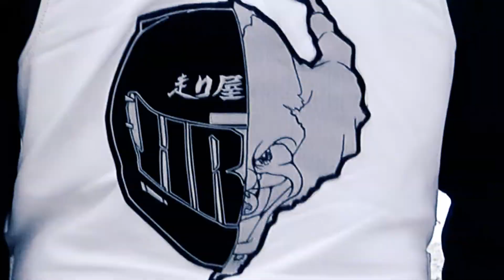Alexia received the visit of Team gala...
Il y a quelques jours, Alexia a reçu la visite de l’équipe du gala de Hilarious Riders. La visite avait pour but de donner en cadeau à nos prospects des items à l’effigie du groupe: un foulard, une tuque et un masque. Après quelques minutes à discuter, tout le monde était reparti. C’est ce qu’Alexia croyait... Environ 5 minutes plus tard, l’équipe Gala s'est de nouveau présentée avec un autre cadeau. Cette fois, avec la nouvelle qu'Alexia avait obtenu sa veste faisant d’elle, une membre officielle! L'équipe Gala n'aurait pas pu être plus heureuse de rendre sa journée encore meilleure. Félicitations à notre sœur, c'était bien mérité!

A few days ago, Alexia had a visit from the members of our Hilarious Riders, Team Gala. The visit was intended to give our prospects gifts; a scarf, a beanie and a mask. After a few minutes of small talk, everyone was on their way. So Alexia thought...
About 5 minutes later, Team Gala showed up again with another gift. This time, with the news that Alexia had earned her full vest! Team Gala couldn’t have been happier to make her day that much better. Congratulations sister, this was well deserved!